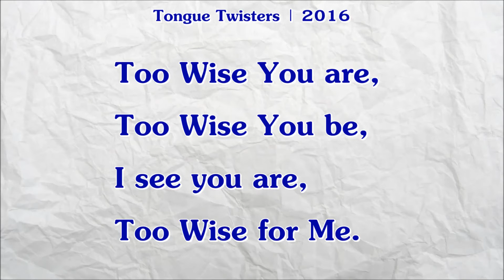Tongue Twisters | #104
"Too Wise You are,
  Too Wise You be,
  I see you are,
  Too Wise for me."